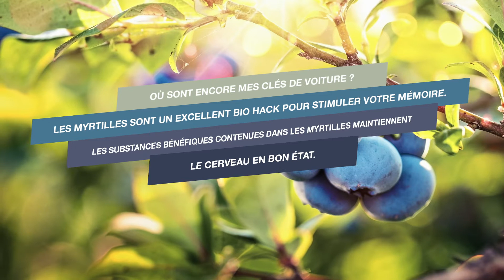Fruit van de maand juli: Bosbessen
Elke maand zetten we een groente en fruit in de kijker.
Ons fruit voor de maand juli zijn bosbessen.